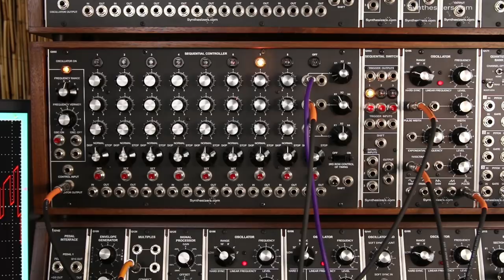Q960 Sequencer RATCHETING WITH ONE OSCILLATOR tutorial - Synthesizers.com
Create multiple beats per step (ratcheting) on a Q960 sequencer using a Q106 Oscillator and a Q962 Switch Module.